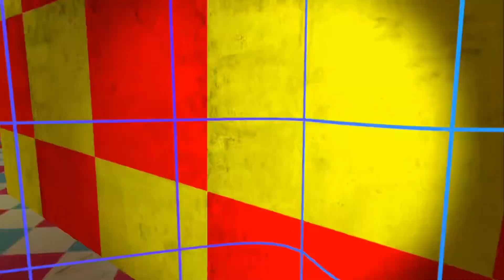The new Big scary update is scary! (BIG SCARY)